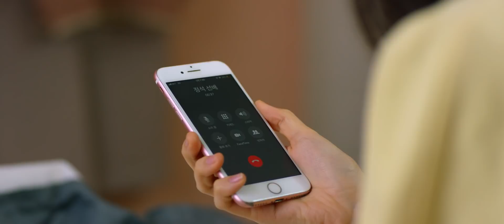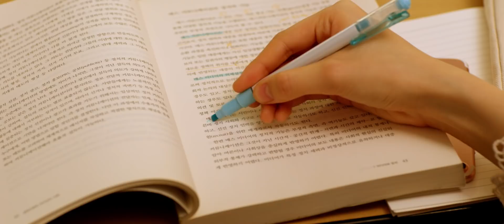(ENG) 내가 좋아하는 사람이 나를 좋아한다_[웹드라마 알랑말랑 EP03]_뷰티학개론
미친!!! 이렇게 설레벌이는 거 있기 없기?!?!?!?!
이분 최소 하버드대 밀당학과 수석  (((c=(°ロ°;q  (후하후하)

숨 쉴 틈 좀 주세요 정석선배 ㄷㄷㄷ

진짜 보는 내내 사람 마음을 아주 들었다놨다 ㅠㅠ
한 번 보기 아쉬우니까 오조 오억번 돌려봐야 할 심쿵 모멘트
♥ 09:12 ♥  (정석선배랑 영화 보러 토요일에 가기 vs 내일 가기)

[알랑말랑]은 매주 화요일 오후 7시 30분에 찾아옵니다!

파랑망또 - 첫번째 데이트
파랑망또, 천석만 - 맘에 안들어
천석만 - 달하나
피아노 치는 소녀 - 오늘은 어떤 꿈을 꿀까요
문빛 - 네가 궁금해 (feat.109)